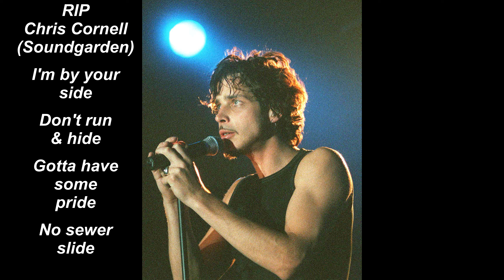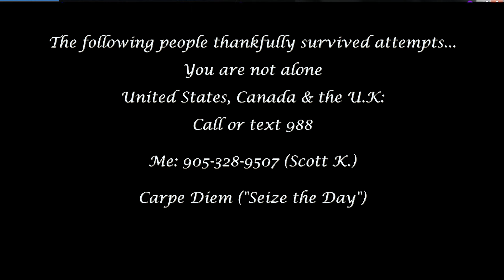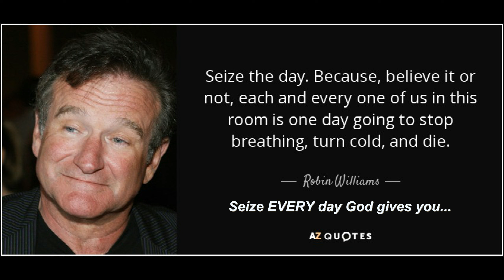Nirvana ~ deep cut ~ troubled musicians video